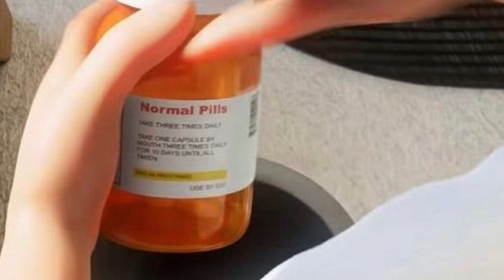BRAIN WORMS - NyonCast Episode 31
Mo is on the left, Noah is on the right.

normal pills :/